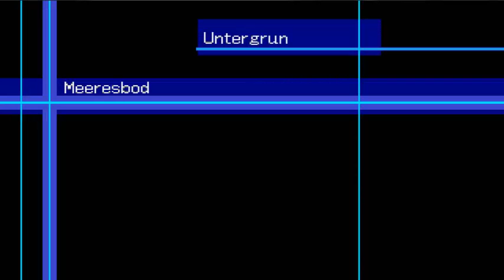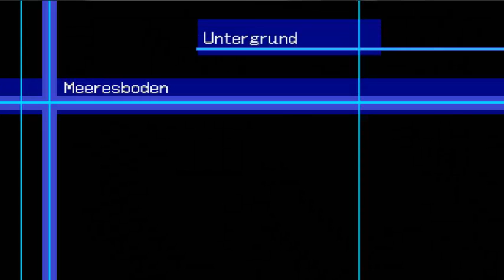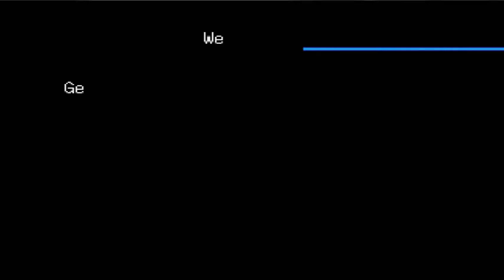Let's Play Digimon World 2003 Part 36 - Hab endlich den Personalpass!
Nach langame suchen werden wir am ende den Pass haben und machen uns am ende auf den Weg nach Asuka City um den Game Master zu stellen.